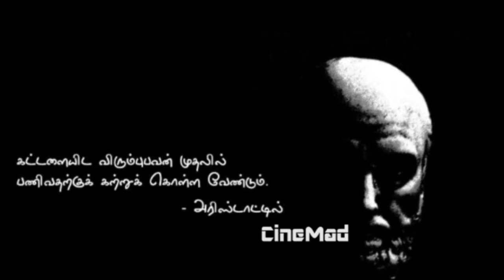சிவப்பு ரத்தத்த கடத்தி போற நரம்புகள் ஏன் பச்சை நிறத்துல இருக்கு தெரியுமா?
எல்லா ரத்தமும் சிகப்பு நிறத்தில இருக்குறதில்ல

நாம எல்லாரும் மனுசங்கதான, சாதி மதம் இனம்லாம் எங்க இருந்து வந்துச்சி.. எல்லா உயிர்களும் பிறப்பால் சமம்தானனு சமத்துவம் பேசுற எல்லாரும் ஒரு விசயத்த கண்டிப்பா சேத்துப்போம். அது வேற ஒன்னும் இல்ல.. எல்லாருக்கும் ரத்தம் சிவப்பாதான இருக்கு..

ஆனா எல்லா ரத்தமும் சிவப்பா இருக்குறது இல்ல..  சிலந்திப்பூச்சி, சிப்பி மீன், ஓட்டு மீன், ஆக்டோபஸ்க்குலாம் ரத்தம் சிவப்பா இல்லயாம். மாறா அது நீல நிறத்துல இருக்குதாம்.

சில புழுக்கள், அட்டைப்பூச்சிகளுக்கு பச்சை ரத்தம் வருமாம். சில கடல்வாழ் உயிரினங்களுக்கு வைலட் கலர்ல ரத்தம் வருமாம்.

ஈச்சி, பூச்சி, பட்டர்பிளைகளுக்கு நிறமே இல்லாம, இல்லைனா ஒருமாதிரி மஞ்ச கலர்ல ரத்தம் வருமாம்.

ரத்தத்துல கலந்துருக்குற நிறமிதான் ரத்தத்துக்கு கலர குடுக்குது. மனுசங்ககிட்டதான் ஹீமோகுளோபின் இருக்குதே..